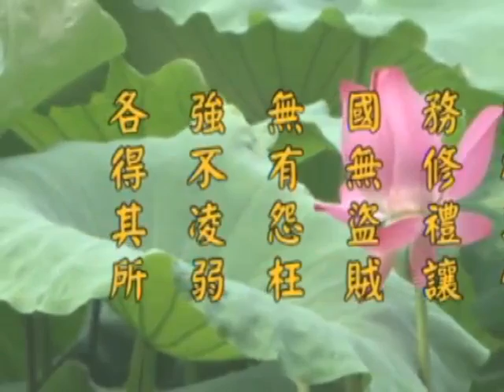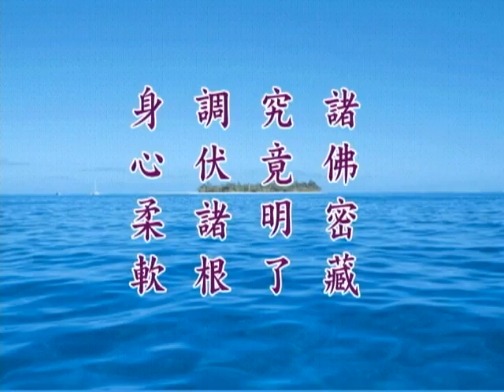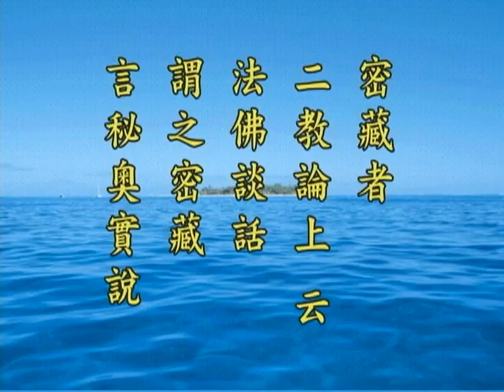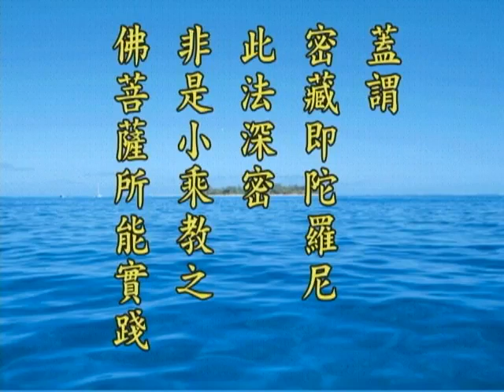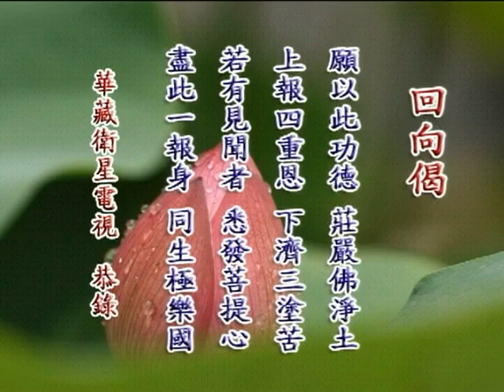《淨土大經解演義》第４５５集(未上字幕) 淨空法師2010第11次宣講無量壽經